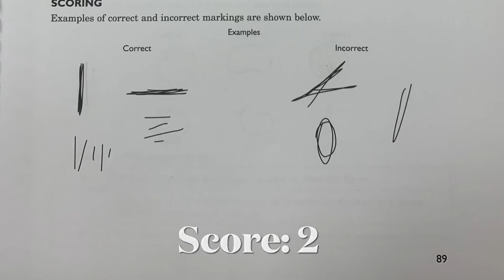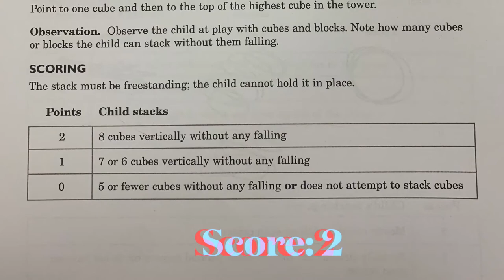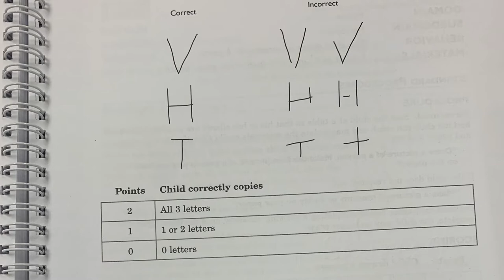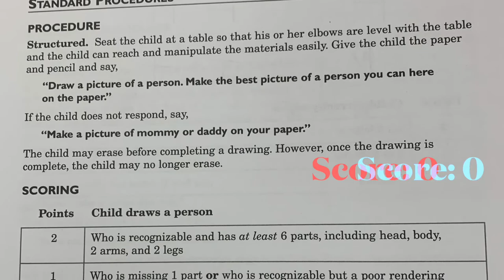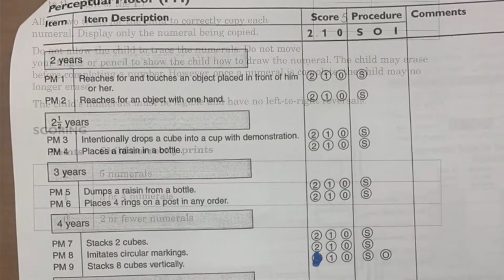Battelle developmental inventory